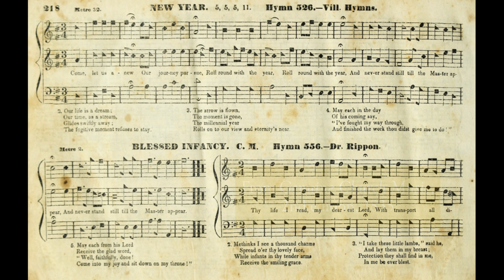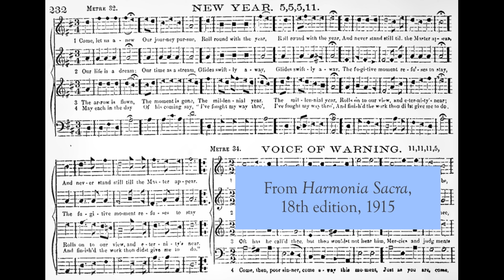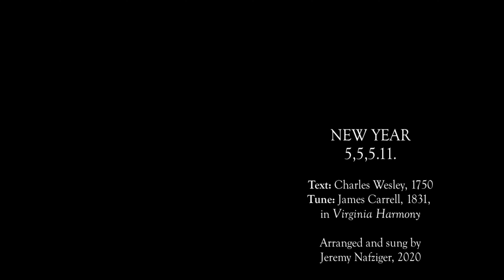New Year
The Harmonia Sacra sing at Weavers Mennonite Church, held every year since 1902--except for two years when a flu epidemic was happening--has been postponed for New Year's Day, 2021. Here's a tune called NEW YEAR that we sometimes sing there for obvious reasons. Text by Charles Wesley, tune from James Carrell in Virginia Harmony (1831). Arranged and sung by Jeremy Nafziger, who would rather have the Weavers Sing instead of singing alone.